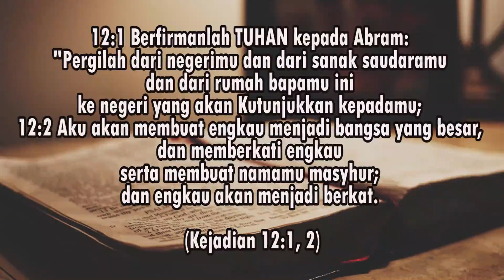Doa Malam (Senin, 15 Maret 2021) - Pdt. Marya Sri Hartati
Bacaan Alkitab:

Kejadian 12:1,2

12:1 Berfirmanlah TUHAN kepada Abram: "Pergilah dari negerimu dan dari sanak saudaramu dan dari rumah bapamu ini ke negeri yang akan Kutunjukkan kepadamu;

12:2 Aku akan membuat engkau menjadi bangsa yang besar, dan memberkati engkau serta membuat namamu masyhur; dan engkau akan menjadi berkat.

Pokok Doa:
- Mohon kepekaan dan hikmat dalam menjalani hidup (keluarga, pekerjaan, dan pelayanan).
- Berdoa bagi jemaat yang sakit dan usia lanjut.
- Berdoa bagi jemaat yang mencari pekerjaan dan pasangan hidup.
- Berdoa bagi Proses Pembelajaran Jarak Jauh (PJJ).
- Berdoa bagi proses pendaftaran dan pemberian vaksinasi Covid-19.